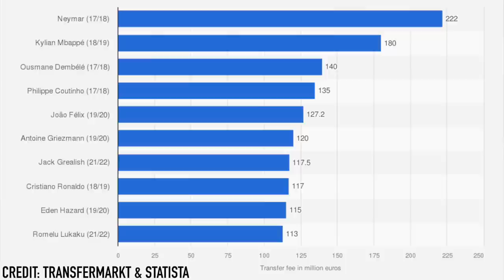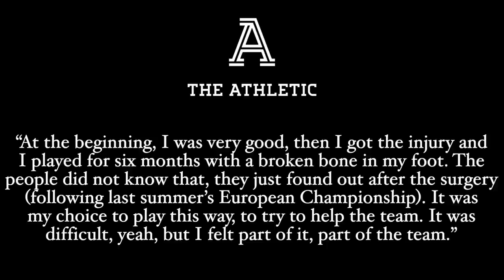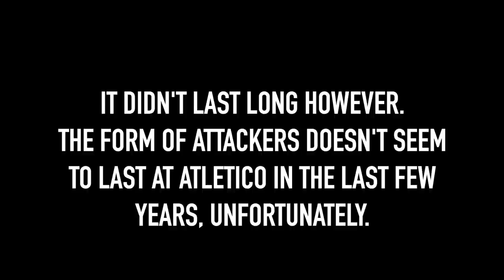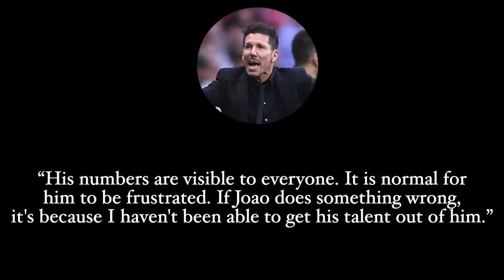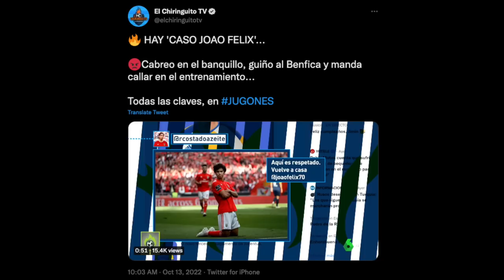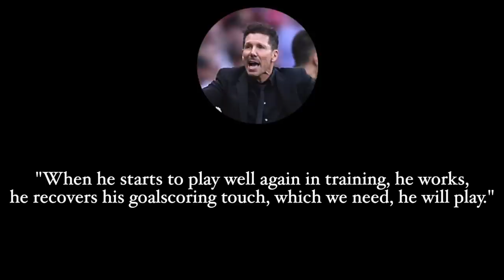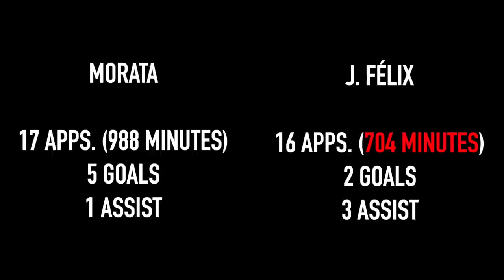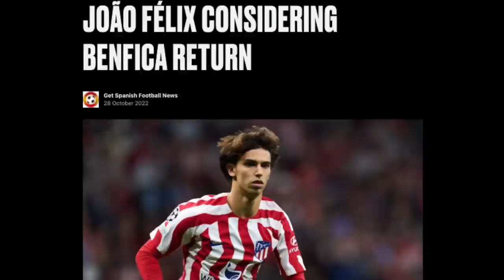João Félix & Atlético Just DOESN’T WORK: Why He’s Struggled & Why He MUST Leave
João Félix and Diego Simeone seemingly don’t have a relationship anymore, with the club-record signing consistently sitting on the bench, and beginning to really show his frustrations while doing do. From storming down the tunnel vs Real Madrid, to dodging his manager vs Porto, there is only one way out: a move from Atletico. Attacking players don’t thrive under Simeone anymore, no matter the investment (as we’ll cover here), and João Félix MUST leave the club.

80s Synth Tracks by Karl Casey @ White Bat Audio

INTRO: 00:00
Big Expectations: 01:01
Story So Far: 04:06
Dying Relationship: 08:23
Resolution?: 12:10
OUTRO: 15:21